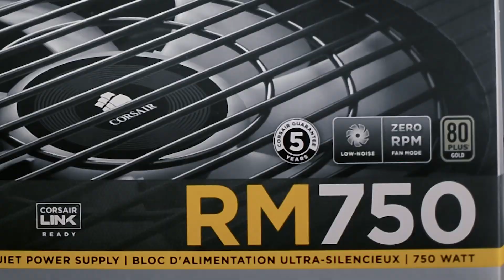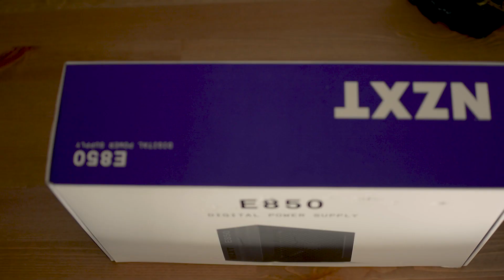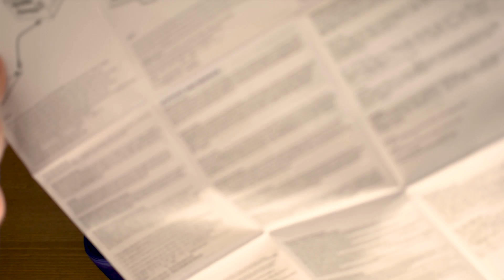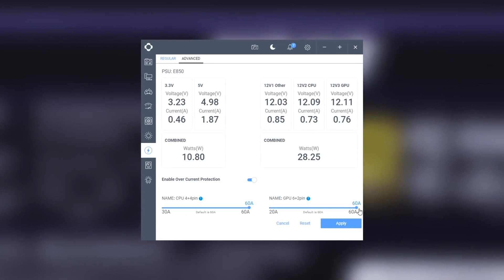Το ΝΕΟ μου Τροφοδοτικό από την NZXT